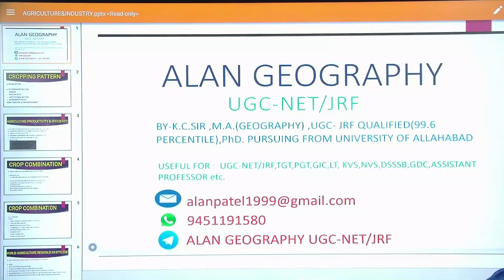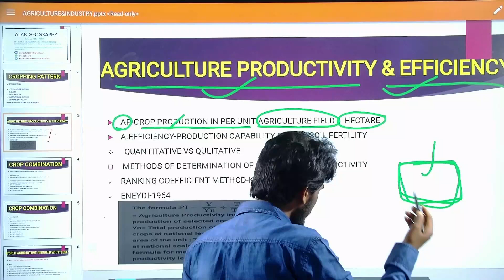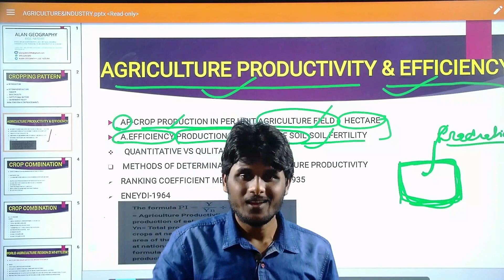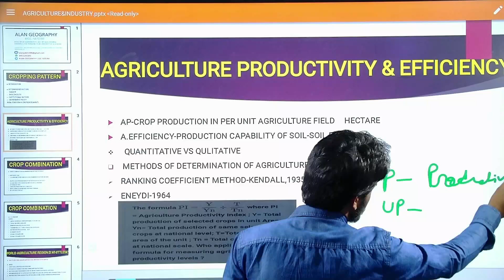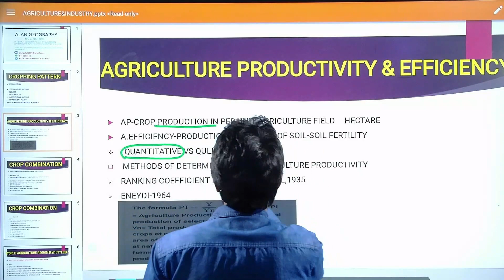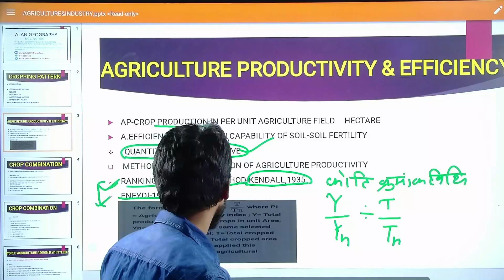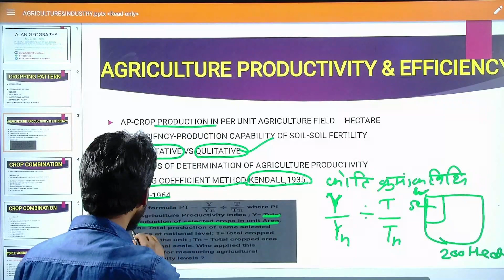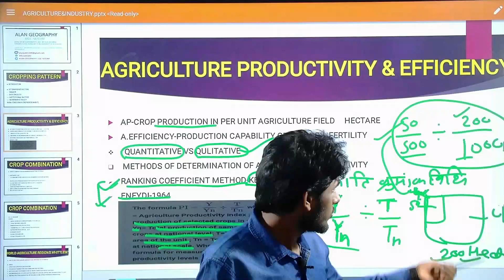Agriculture Geography।। lecture -2।। Agriculture productivity & Efficiency